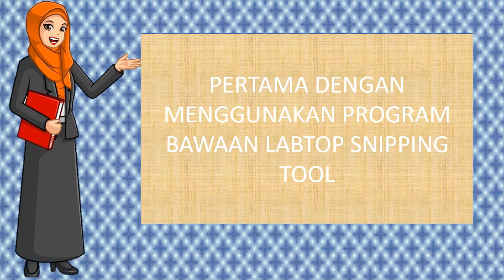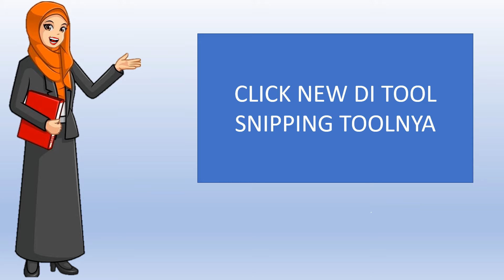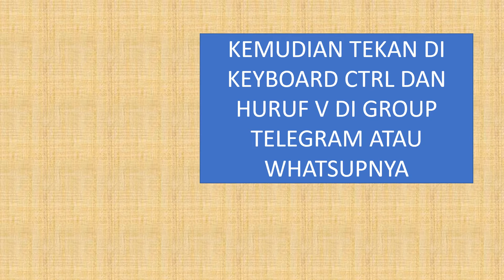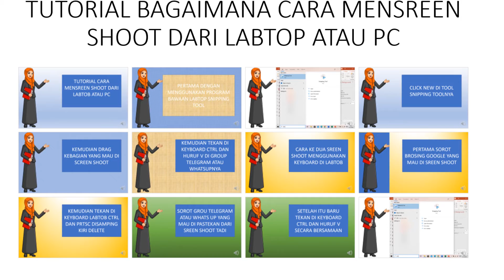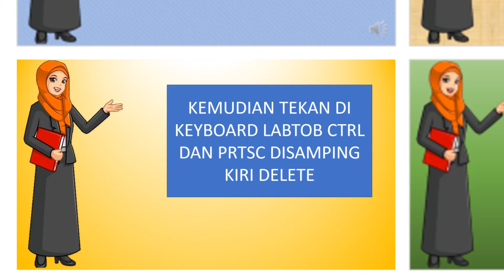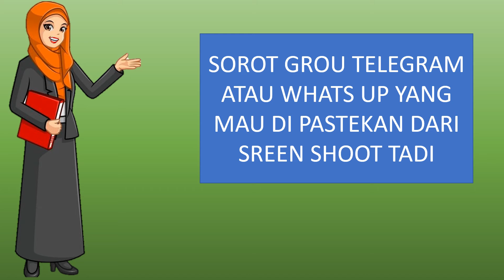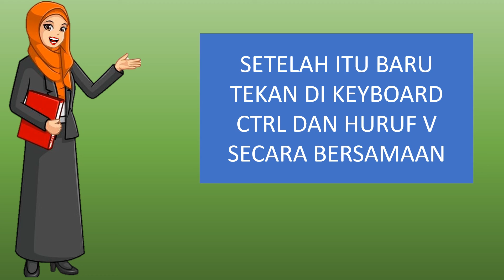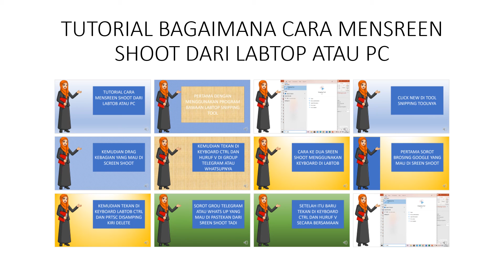TUTORIAL SREEN SHOOT DENGAN LABTOP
BY UMAR LATIFUI